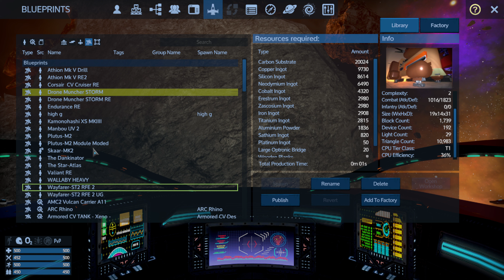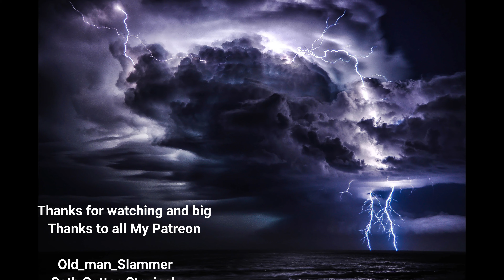Empyrion Galactic Survival Reforged Eden 2 Beta Test Ep.8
Time to get the stuff ready for my CV looking for Carbon Substrate.

►Empyrion - Galactic Survival Game Info: Empyrion - Galactic Survival is a 3D open world space sandbox survival adventure. Build powerful ships, mighty space stations and vast planetary settlements to explore, conquer or exploit a variety of different planets and discover the mysteries of Empyrion!
Developed by Eleon Game Studios.